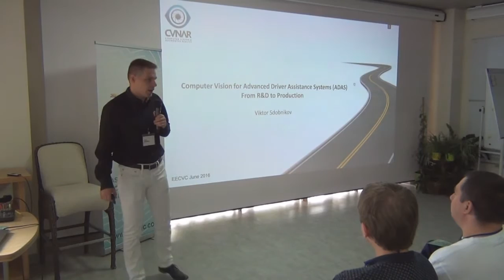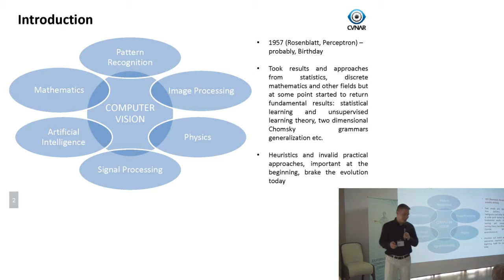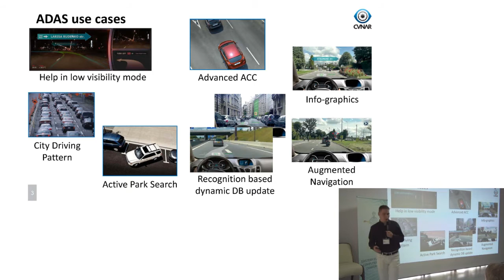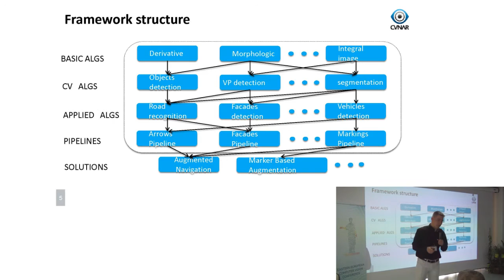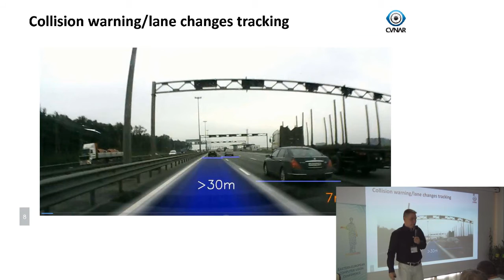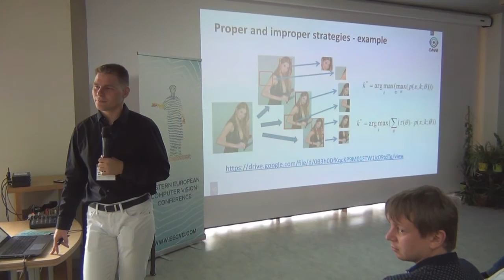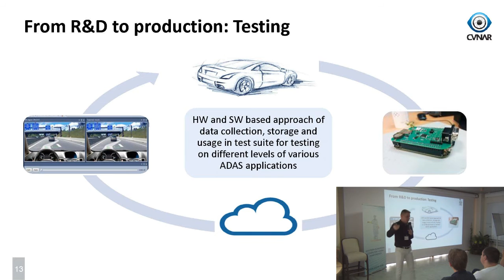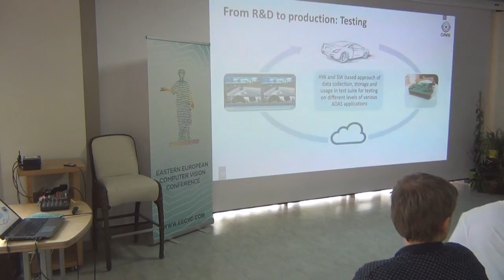EECVC 2016 - Viktor Sdobnikov - Computer Vision for Advanced Driver Assistance Systems (ADAS)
Eastern European Computer Vision Conference  2016
Speaker: Viktor Sdobnikov
Topic: Computer Vision for Advanced Driver Assistance Systems (ADAS): From R&D to Production